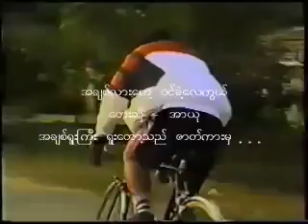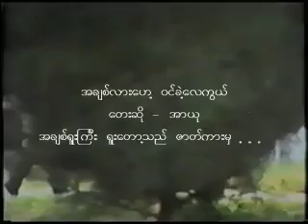အခ်စ္လားေဟ့ဝင္ခဲ့ေလကြယ္ ေရး - မင္းလူ ၊ ဆို - အာယု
မင္းလူ ၏  “အခ်စ္လားေဟ့ဝင္ခဲ့ေလကြယ္” ကဗ်ာ ကို ညီျဖစ္သူ အာယု သံစဥ္ ထည့္၍ ကိုယ္တိုင္ ဆိုခဲ့သည္။  မင္းလူ ၏ ဇာတ္လမ္းဝတၳဳ ကို အေျခခံ၍ အကို အႀကီးဆံုး ဒါရိုက္တာ ေမာင္၀ဏၰ ရိုက္ကူးခဲ့သည့္ “အခ်စ္ရူးႀကီးရူးေတာ့သည္” ရုပ္ရွင္ ဇာတ္ဝင္ေတး အျဖစ္ ပါဝင္ခဲ့သည္။  ရုပ္ရွင္ တြင္ ဒုတိယ အကို သုေမာင္ လည္း ပါဝင္ သရုပ္ေဆာင္ခဲ့သည္။

စာေရးဆရာ/ဒါရိုက္တာ သာဓု (၁၉၁၈-၁၉၉၁) မ်ိဳးဆက္ထဲက ကြယ္လြန္သြားရွာၿပီ ျဖစ္သည့္ ေမာင္၀ဏၰ (၁၉၄၇-၂၀၁၁)၊ သုေမာင္ (၁၉၅၁-၂၀၁၀)၊ ၊ မင္းလူ (၁၉၅၄-၂၀၁၃)၊ အာယု (၁၉၅၈-၂၀၁၃) တို႔ အမွတ္တရ အျဖစ္သာ တင္ဆက္ျခင္း ျဖစ္သည္။  အထူးသျဖင့္ လာမည့္ ၾသဂုတ္ (၁၄) ရပ္ေန႔တြင္ တႏွစ္ျပည့္မည့္ မင္းလူ အမွတ္တရ ျပဳလုပ္လိုစိတ္ ႏွင့္သာ တင္ဆက္ျခင္း ျဖစ္သည္။  မူပိုင္ခြင့္ ခ်ိဳးေဖာက္လိုစိတ္ ရိုးသားစြာ မရွိပါ။  ဤ  ရုပ္သံ အပိုင္း ကို အခေၾကးေငြ ျဖင့္ ျပန္လည္ ျဖန္႔ေဝျခင္း မျပဳရန္လည္း အေလးအနက္ သတိေပးပါသည္။  ရုပ္သံဖိုင္ အတြက္ ကိုသားငယ္ (ဇင္ေဝလတ္) ကို အထူး ေက်းဇူးတင္ရွိပါသည္။

မင္းလူ ၏ “အခ်စ္လားေဟ့ဝင္ခဲ့ေလကြယ္” ကဗ်ာ ကို ေနၿငိမ္း သည္ လည္း သံစဥ္ သြင္း၍  ၁၉၉၅ ခုႏွစ္တြင္ ေခါင္းစီးေတးအျဖစ္ ေတးစု တေခြထုတ္ သီဆိုခဲ့ဖူးသည္။  သံစဥ္ ထည့္သြင္း ပံုႏွင့္ အမ်ိဳးအစား လံုးဝ မတူပါ။

အခ်စ္လားေဟ့.. ဝင္ခဲ့ေလကြယ္ ကဗ်ာ စာသား

ေသာ့ခတ္ထားတဲ့ သံမဏိ တံခါးကို
လာေခါက္တယ္။

သြယ္လ်တဲ့ လက္ေခ်ာင္း ကေလးေတြရွိတဲ့
ပန္းႏုေရာင္ လက္သည္း ကေလးေတြရွိတဲ့
ေရႊဝါေရာင္ ေမြးညင္း ကေလးေတြရွိတဲ့
လက္ကေလးမွန္း
ဒီကလည္း သိလိုက္ပါရဲ႕။

ေသြးေတြကို ခဲသြားေစတဲ့
ဦးေႏွာက္ေတြကို ဆူေဝလာေစတဲ့
ေျခဖ်ားလက္ဖ်ားေတြကို အေအးမိေစတဲ့
ႏွလံုးသားကို ေခြၽးစို႔လာေစတဲ့ သူဟာ
‘မင္း’ ရယ္ ‘အမုန္း’ ရယ္
ႏွစ္ေယာက္ပဲရွိတယ္။

ခု…
‘အမုန္း’ ဟာ ခရီးလြန္ေနတယ္ ဆိုေတာ့
တံခါးကို လာေခါက္တဲ့သူဟာ
မင္းပဲျဖစ္ရမယ္ဆိုတာ ဒီကလည္း သိလိုက္ပါရဲ႕။

‘အခ်စ္လားေဟ့… ဝင္ခဲ့ေလကြယ္’။       ။

မင္းလူ (၁၉၇၈)